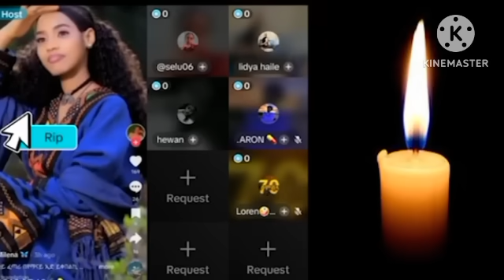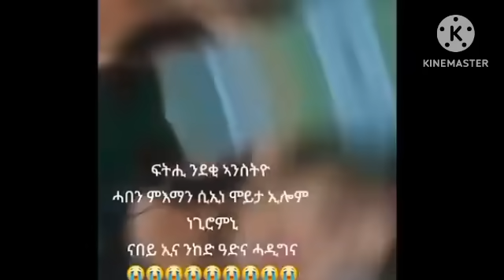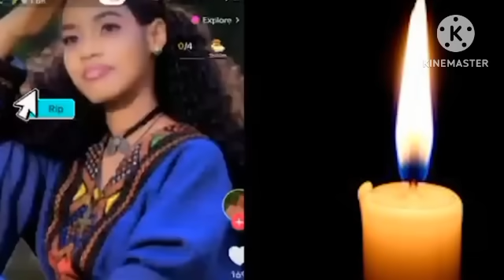🔴ቀታሊ ንእስቲ ሓበን ጠንቂ መቅተሊኣ ዝበሎ |ፖሊስ ሓዱሽ ሓበሬታ ዘውፀኦ |ኣብ ደሴ ከተማ ብኸመይ ተታሒዙ 2 November 2024